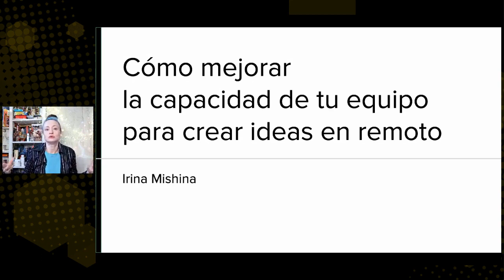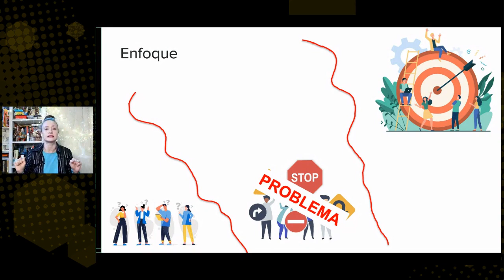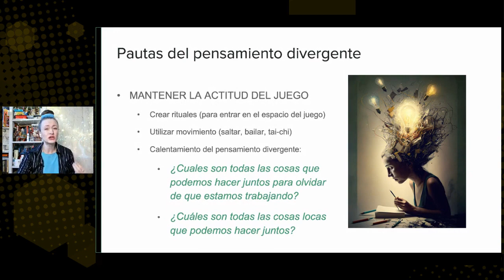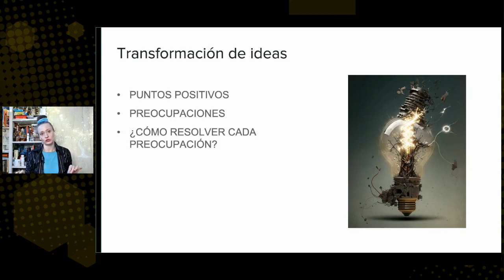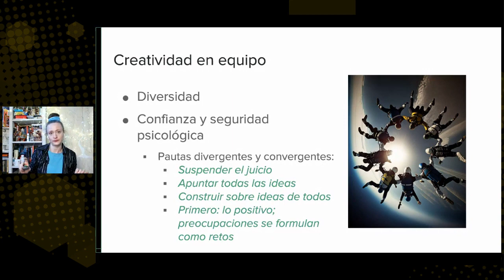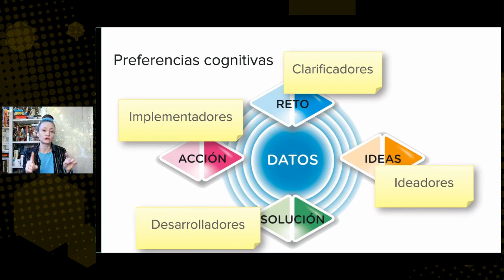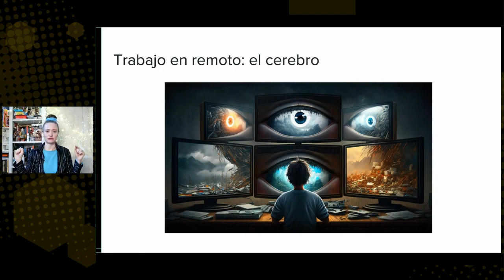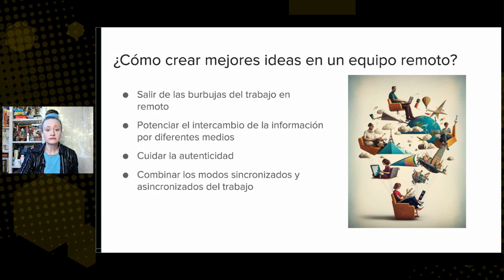Irina Mishina - Cómo mejorar la capacidad de tu equipo para crear ideas en remoto